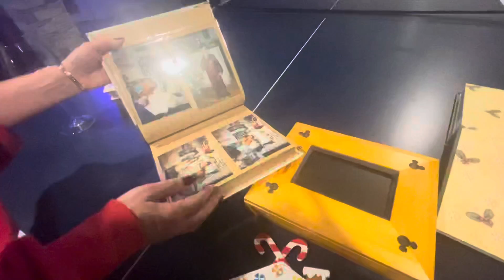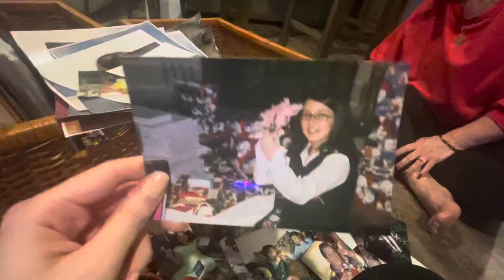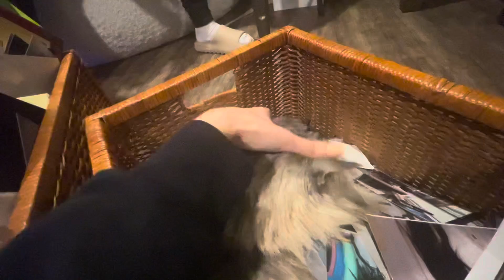vlogmas day 3: old childhood pics & meeting Boris & Mishka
Vlogmas day 3, looking through old pics with my family and meet my 2 cats Boris and Mishka!

I live in NYC & work in product development in the professional beauty industry, so I have a lot of insider tips/tricks to share! If you have any video requests please leave them below :)